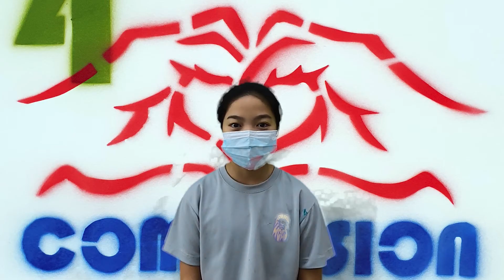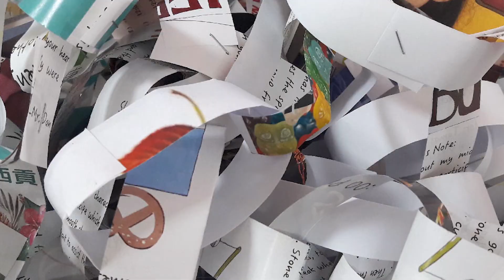HCAS ART 2020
This video introduces some art projects made during the 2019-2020 Academic Year during Visual Arts Class led by Dr. Tamas Szvet in the Hsinchu County American School HCAS 新竹縣美國學校, Hsinchu, TAIWAN

Hsinchu County American School education for the 21st Century An independent, college preparatory, co-education day school in Zhubei City, Taiwan with 360 student’s capacity for grades K-12 all on one campus. About Our Community, Our mission is to educate the whole person using the Dalton Plan to develop informed, globally-minded, ethical, and caring individuals who contribute to humanity. Hsinchu County American School (HCAS) seeks to develop well-rounded students who can become leaders in today’s globalized society. HCAS provides an academically rigorous and progressive educational environment along with activities that will develop strong character in students.